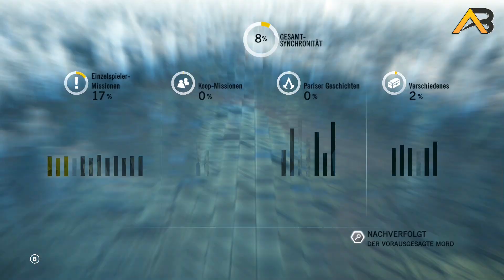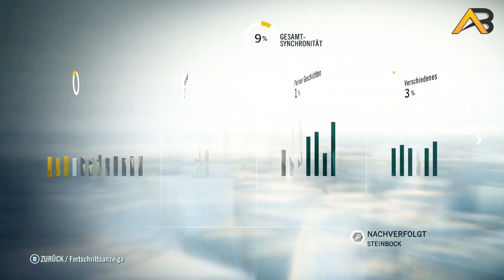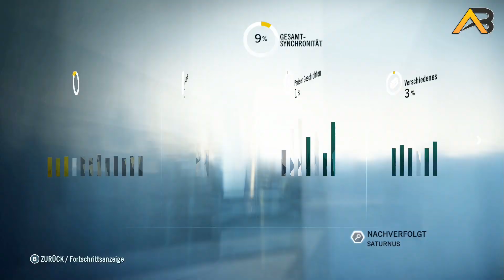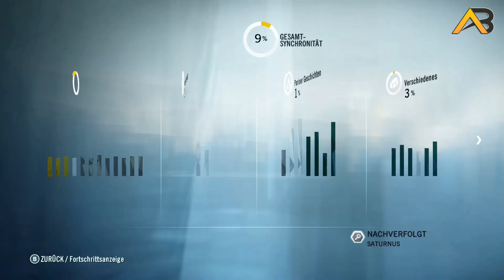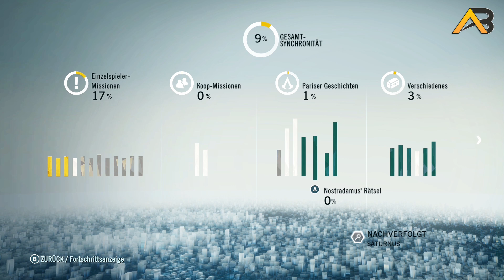Assassins Creed Unity 🗝 Einen Mordfall lösen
Hallo zusammen,

heute sind wir einmal auf neuen Faden unterwegs. Wir begeben uns nach Paris in einen kleinen Außeneinsatz. Die meisten von euch kennen mich eher von Nordholm als Polizist. Doch nun ist es unsere Aufgabe für Abstergo die Templer zu bekämpfen. Mein Team arbeitet gerade an neuen Techniken und Inovationen welche ich euch vorstellen werde, wenn ich von meinem Außeneinsatz wieder zurück bin.

Gerne könnt ihr mir in die Kommentare schreiben, wie euch das aktuelle Format so gefällt. Wenn ihr weitere Informationen zu meinen Videos haben wollte, oder ihr allgemein Fragen an mich habt, schreibt sie doch einfach in die Kommentare und beantworte diese euch. Optional könnt ihr mir auch persönlich im Forum schreiben.

Habt ihr noch andere Ideen für Videos ? Wollt ihr irgendetwas sehen, schreibt es einfach in die Kommentare und ich werde mir dazu was überlegen.

Mit freundlichen Grüßen euer
Allison Burger